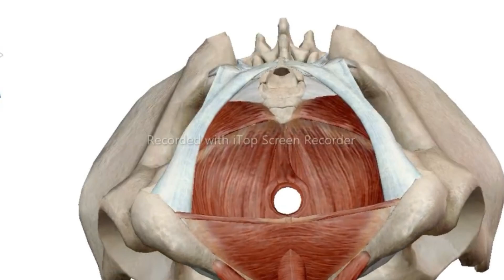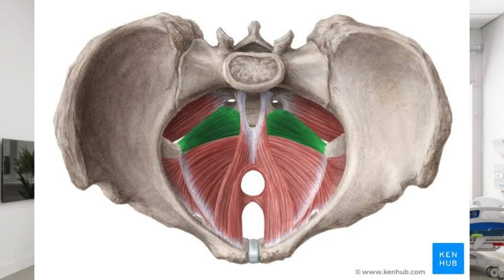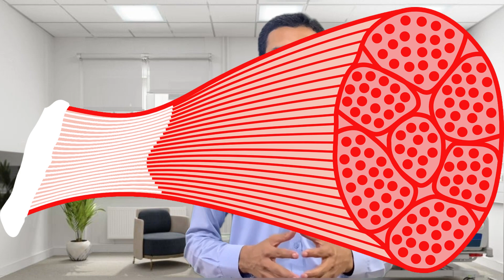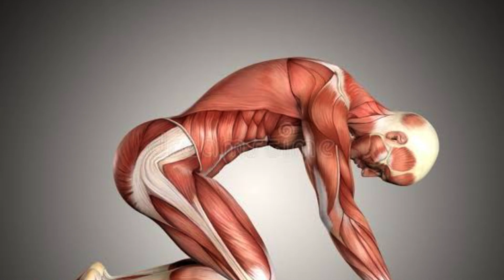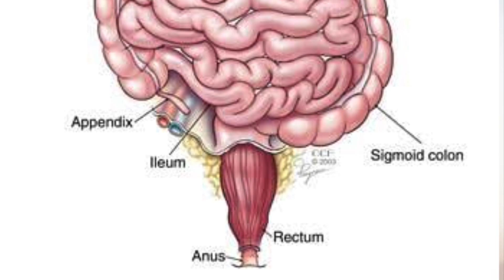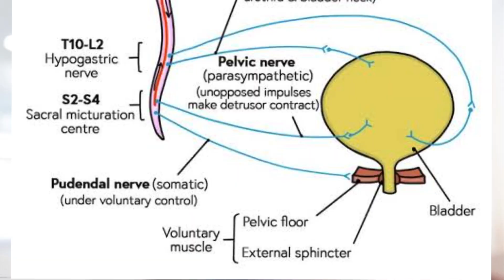कीगल-kegal exercises for men step by step, kegel exercise kaise karen, kigal yoga kaise kare, kigale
Kegel exercises for men in hindi | Benefits of kegel exercises in men
Kegel Exercise Super Simple Method (Hindi)
How to do Kegel Exercise simple Method in Hindi. Simple method to do kegel Exercise in Hindi. केगेल exercise karne ka आसान तरीका. कीगल exercise ko ghar pe आसानी से कैसे करे.

Kegel exercises for men can strengthen the pelvic floor muscles, which support the bladder and bowel and affect sexual function. With practice, Kegel exercises for men can be done just about anytime.

Before you start doing Kegel exercises, find out how to locate the correct muscles and understand the proper technique.

Benefits of kegel exercises in men :

●Helps overcome erectile dysfunction.
● Increase sexual sensation and enhance enjoyment.
● Dramatic improvement of dribbling after urinating.
● Recommended for men following a prostatectomy.
● Improved control of premature ejaculation.
● Improve Bowel Incontinous

How to do kegel exercises for erectile dysfunction.

Consultant your health care provider before performing these exercises.

kegel Exercise is also called Ashwani mudra or mool bandh. केगेल exercise ko ashwani mudra bhi kaha jata hai.

kegel Exercise is number one sexercise. improves pelvic health and prostate health. Number one exercise for male sexual health.

It is the most phenomenal most powerful mens health exercise in the world

Timing badhane ki exercise | Ling strong karne ki exercise | Prostate ki exercise

🔸 कीगल एक्सरसाइज करने का सही तरीका🔸 कीगल एक्सरसाइज फॉर मेन इन हिंदी, कीगल एक्सरसाइज फॉर वीमेन इन हिंदी, कीगल एक्सरसाइज के फायदे और नुकसान,
🔸कीगल एक्सरसाइज कैसे करे हिन्दी video,
🔸कीगल व्यायाम कैसे करे, कीगल एक्सरसाइज का वीडियो🔸कीगल एक्सरसाइज (kegel exercises)🔸कीगल एक्सरसाइज के फायदे,
what is a kegel exercise and how is it done,